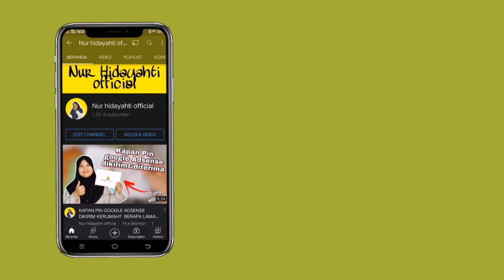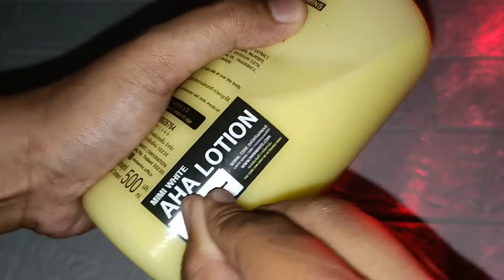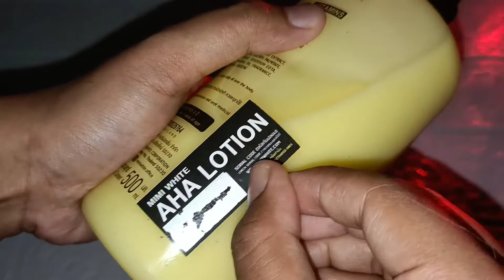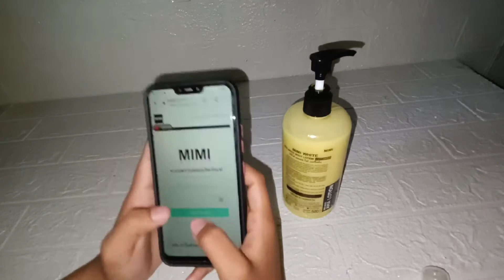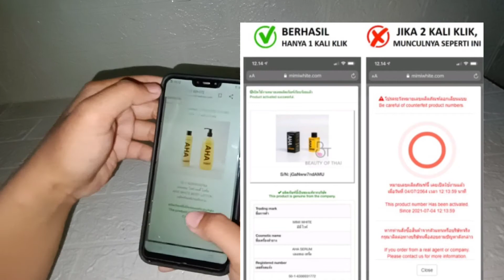UNBOXING MIMI WHITE BODY LOTION 500ML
divideo kali ini aku akan unboxing lagi ,tonton sampai habis ya
mimi White AHA

Serum badan yang satu ini diklaim dapat membantu mencerahkan kulit Anda. Di samping itu produk ini jika digunakan secara rutin dapat mengurangi bekas luka di kulit Anda. Karena kandungan AHA nya dapat membantu proses eksfoliasi kulit yang membuat kulit akan terlihat lebih cerah.